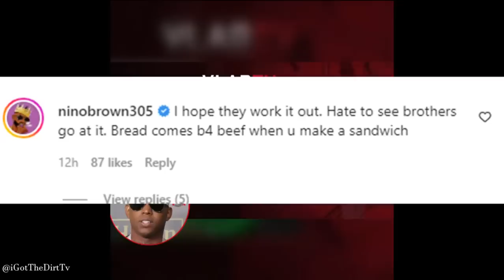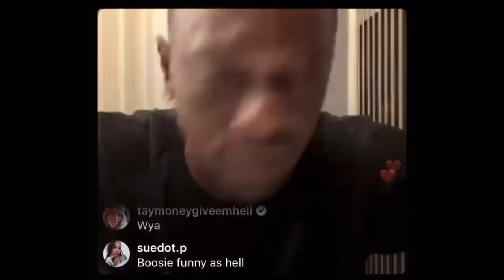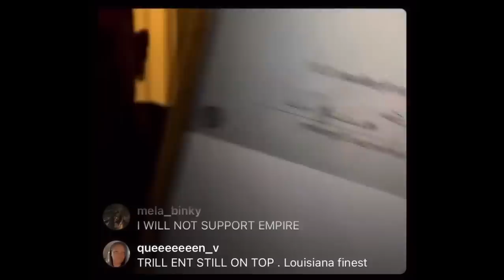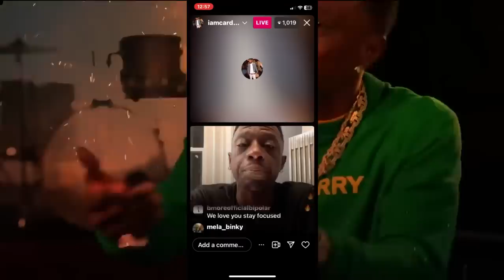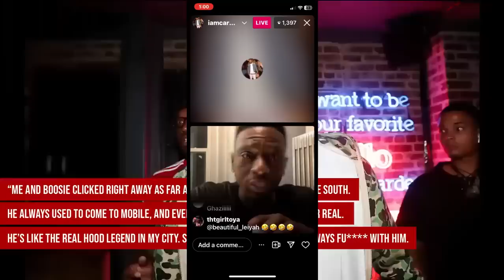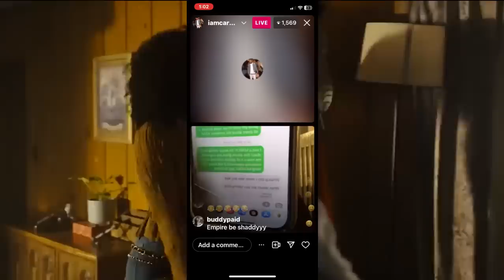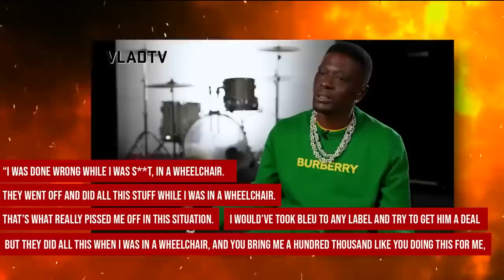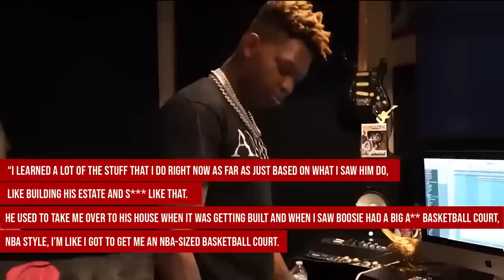Boosie Goes Off On Empire “I’ll Go Back To Jail For $10 Million. Ima Gangst* Shows Text Messages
Boosie Goes Off On Empire  “I’ll Go Back To Jail For $10 Million. Ima Gangst* Fed Charges Expensive!